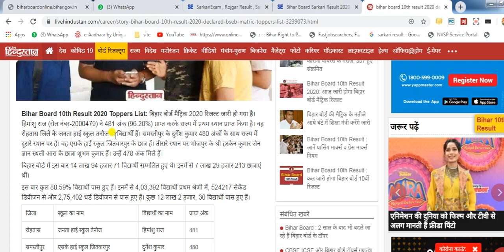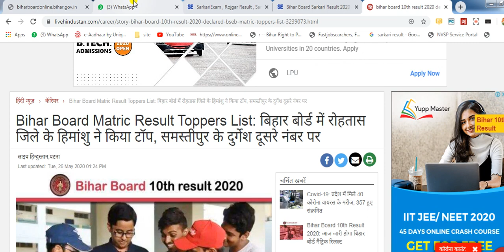Bihar Board Matric Result Toppers List: बिहार बोर्ड में रोहतास जिले के हिमांशु ने किया टॉप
Bihar Board 10th Result 2020 Toppers List: बिहार बोर्ड मैट्रिक 2020 रिजल्ट जारी हो गया है। हिमांशु राज (रोल नंबर-2000479) ने 481 अंक (96.20%) प्राप्त करके राज्य में प्रथम स्थान प्राप्त किया है। वह रोहतास जिले के जनता हाई स्कूल तनौज के विद्यार्थी हैं। समस्तीपुर के दुर्गेश कुमार 480 अंकों के साथ राज्य में दूसरे स्थान पर हैं। वह एसके हाई स्कूल जितवारपुर के छात्र हैं। तीसरे स्थान पर भोजपुर के श्री हरकेन कुमार जैन ज्ञान स्थली आरा के छात्रा शुभम कुमार हैं। उन्हें 478 अंक मिले हैं।

बिहार बोर्ड में इस बार 14 लाख 94 हजार 71 विद्यार्थी सम्मलित हुए थे। इनमें से 7 लाख 29 हजार 213 छात्राएं थीं।

इस बार कुल 80.59% विद्यार्थी पास हुए हैं। इनमें से 4,03,392 विद्यार्थी प्रथम श्रेणी में, 524217 सेकेंड डिवीजन से और 2,75,402 थर्ड डिवीजन से पास हुए हैं। कुछ 12 लाख 2 हजार, 30 विद्यार्थी पास हुए हैं।

जिला          स्कूल का नाम                    विद्यार्थी का नाम  प्राप्त अंक
रोहतास        जनता हाई स्कूल तेनौज    हिमांशु राज          481
समस्तीपुर एसके हाई स्कूल जितवारपुर दुर्गेश कुमार 480
भोजपुर    श्री हरखेन कुमार जैन ज्ञान स्थली आरा शुभम कुमार 478
औरंगाबाद   पटेल हाई स्कूल दौड़नगर राजवीर 478
अरवल बालिका हाई स्कूल जूली कुमारी   478
लखीसराय  हाई स्कूल अमारपुर लखीसराय सन्नू कुमार 477
औरंगाबाद  अशोक हाई स्कूल दौड़नगर मुन्ना कुमार 477
औरंगाबाद पटेल हाई स्कूल दौड़नगर नवनीत कुमार 477
रोहतास  एनएसएस हाई स्कूल निशान नगर बद्दी रनजीत कुमार गुप्ता 476
अररिया हाई स्कूल अररिया  अंकित राज    475
सहरसा   हाई स्कूल चैनपुर पारारी स्तुति मिश्रा    475
सीतामढ़ी   जगेश्वर हाई स्कूल भूताही  अंशुमान कुमार  475